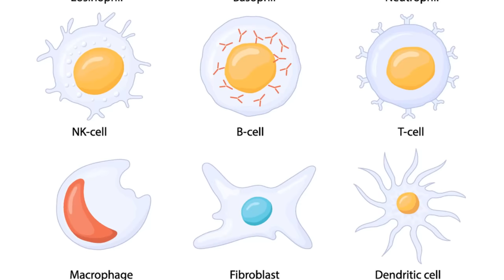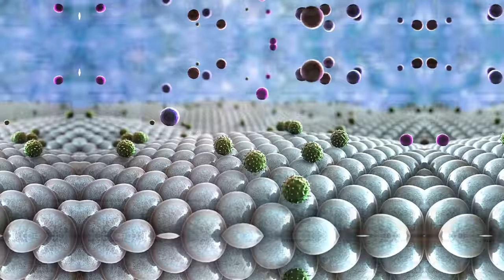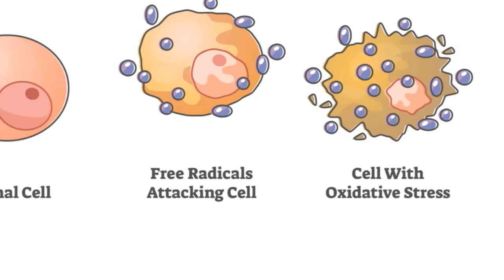"Unlocking the Secrets of Aging: How to Strengthen Your Immune System Naturally"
"Explore the fascinating world of immunosenescence and discover actionable strategies to support your immune system as you age. This comprehensive video delves into the science behind the aging immune system, the impact of lifestyle choices on immune health, and the power of nutrition and supplements in maintaining vitality. Learn about the roles of Vitamin D, Omega-3 fatty acids, curcumin, and more in enhancing immune function. Whether you're looking to bolster your defenses against disease or simply interested in aging gracefully, this video offers invaluable insights into achieving a healthier, more resilient life."